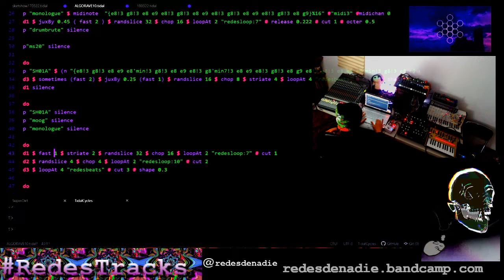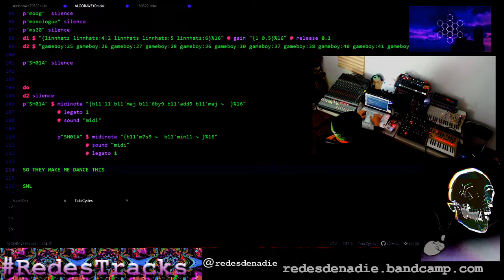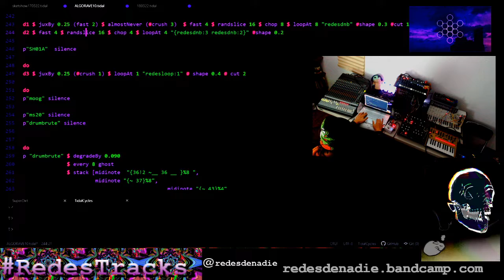Algorave 10th Birthday March 2022 - redes de nadie - 2022-03-20 02:50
Algorave 10th Birthday March 2022 live performance by redes de nadie from Mexico

TidalCycles & Synths